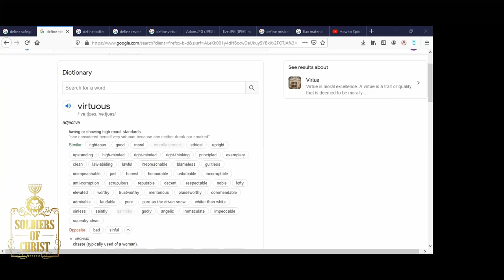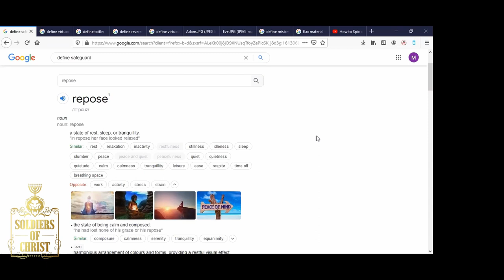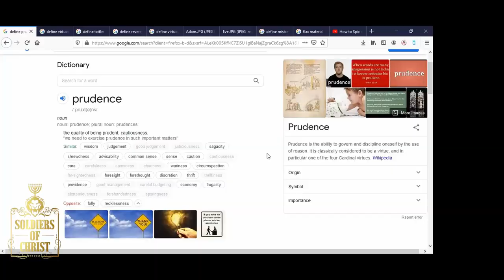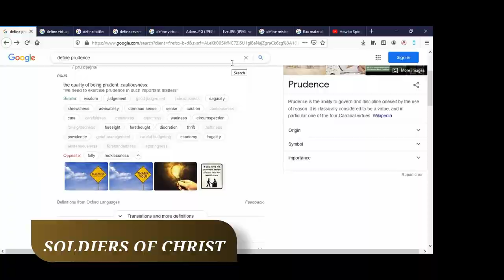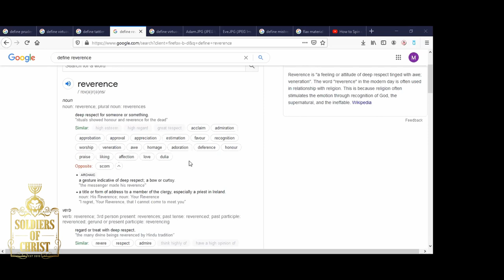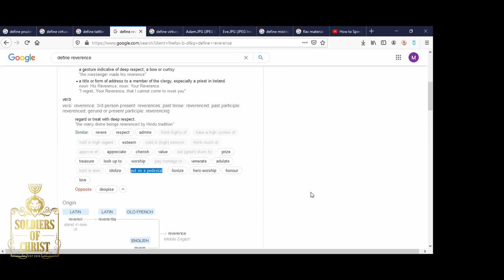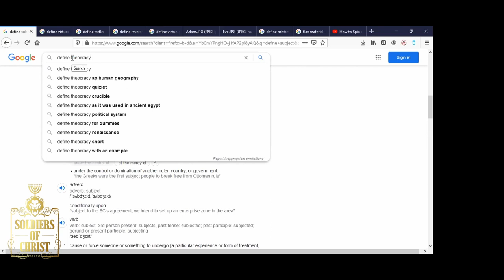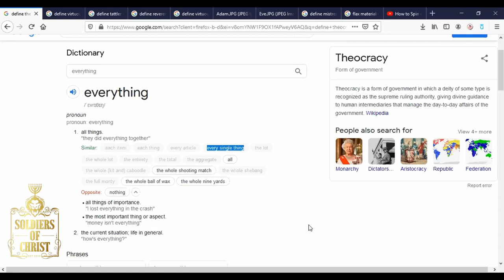SOC | THE VALUE OF A VIRTUOUS WOMAN PART II